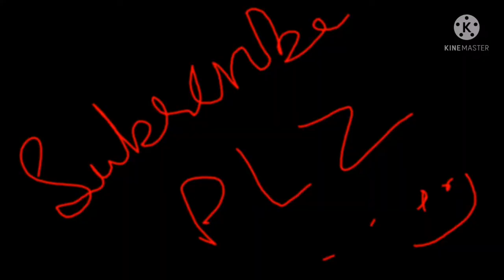Eid Mubarakh Muhammad Musa music video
Just music vedio shoot weather eidmubarak